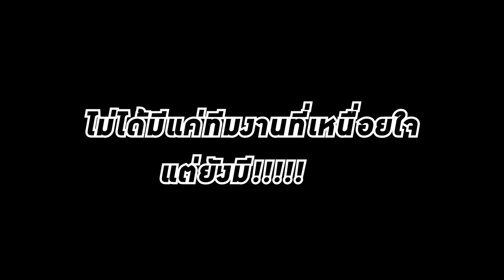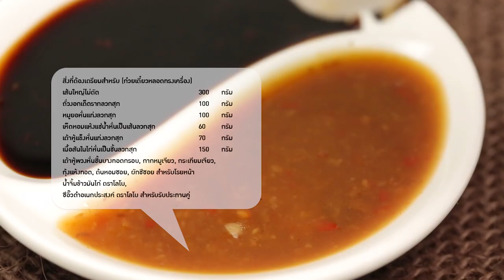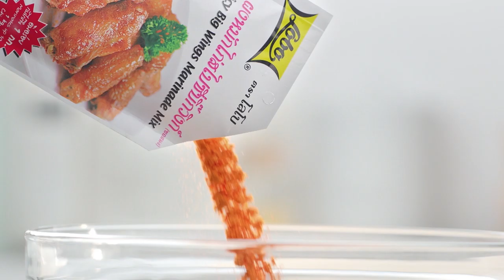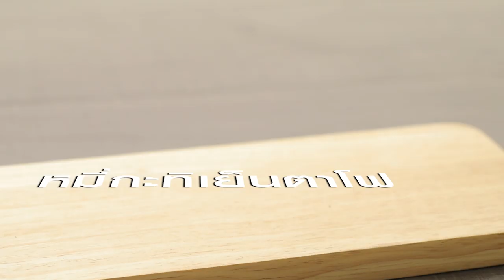รอน ภัทรภณ หนุ่มหล่อเสียงดี ขวัญใจ อ.ยิ่งศักดิ์ l กินได้ก็กิน l EP134 [ FULL ]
อน ภัทรภณ หนุ่มหล่อเสียงดี ขวัญใจ อ.ยิ่งศักดิ์ ทำเมนู ข้าวผัดต้มยำปลากระป๋อง จะกินได้ หรือเททิ้ง!!

▲Line @yingsakfood